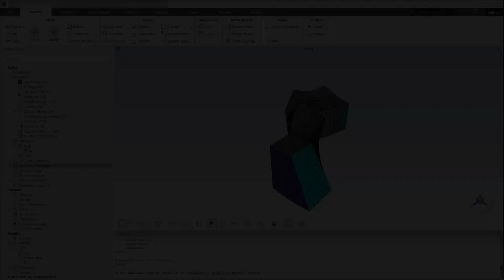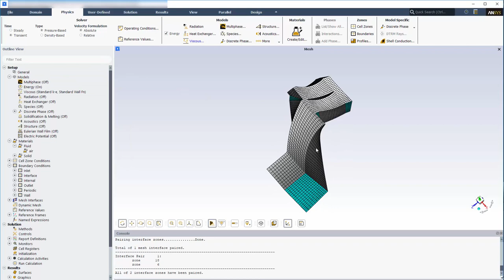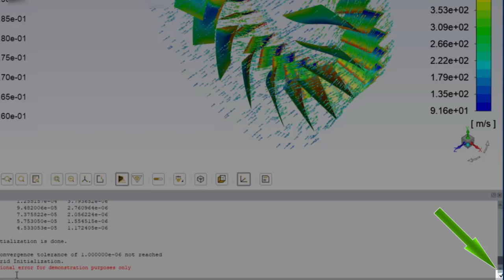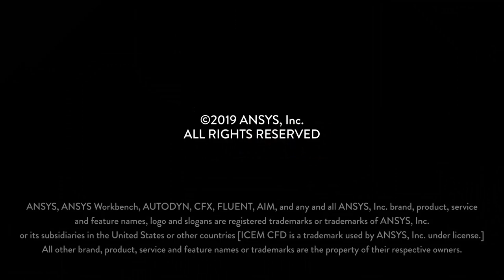ANSYS Fluent Workspace Introduction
This video provides an overview of the Fluent workspace user interface.